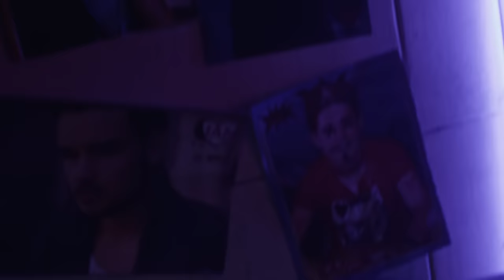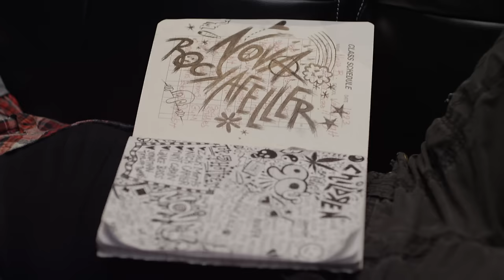Nova Rockafeller - 1990s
Music video by Nova Rockafeller performing 1990s. (C) 2014 Island Records, a division of UMG Recordings, Inc.